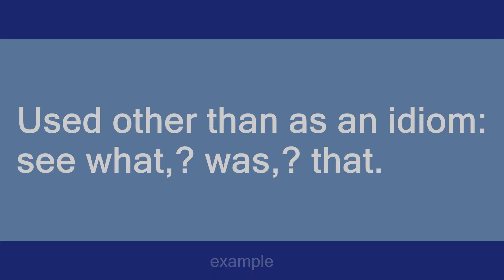what was that